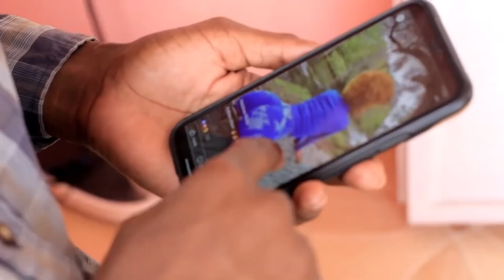Fatima ki koz!!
My negoz